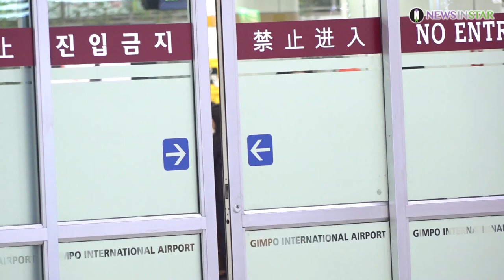동방신기(TVXQ), 입국 등장만으로 수 많은 여심을 저격하는 남신들 [스타 영상]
23일 오후 서울 강서구에 위치한 김포국제공항에서 그룹 동방신기가 해외 일정을 마치고 입국하고 있다.